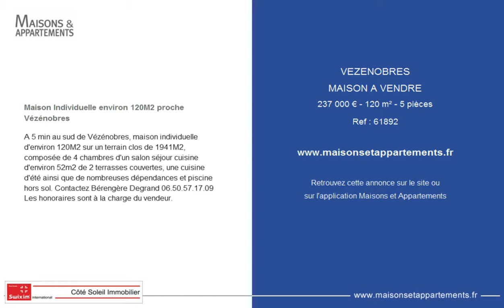VEZENOBRES - MAISON A VENDRE - 237 000 € - 120 m² - 5 pièces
Référence : 61892

Maison Individuelle environ 120M2 proche Vézénobres
A 5 min au sud de Vézénobres, maison individuelle d'environ 120M2 sur un terrain clos de 1941M2, composée de 4 chambres d'un salon séjour cuisine d'environ 52m2 de 2 terrasses couvertes, une cuisine d'été ainsi que de nombreuses dépendances et piscine hors sol. Contactez Bérengère Degrand 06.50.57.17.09 Les honoraires sont à la charge du vendeur.

Cette annonce vous est proposée par l'agence SWIXIM INTERNATIONAL